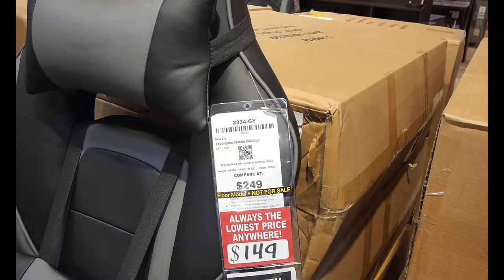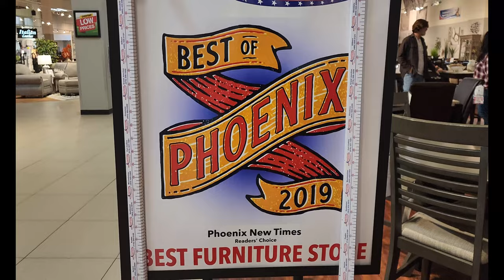AMERICAN FURNITURE WAREHOUSE ADVENTURE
AMERICAN FURNITURE WAREHOUSE ONE OF THE BIGGEST IN THE USA